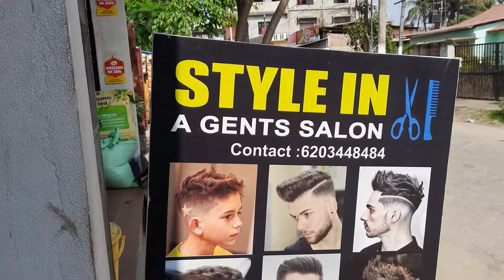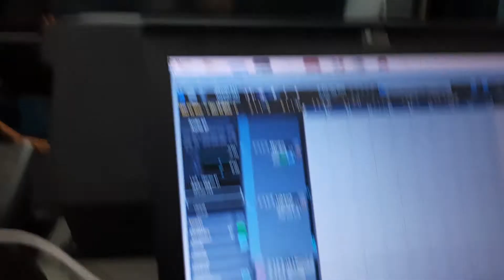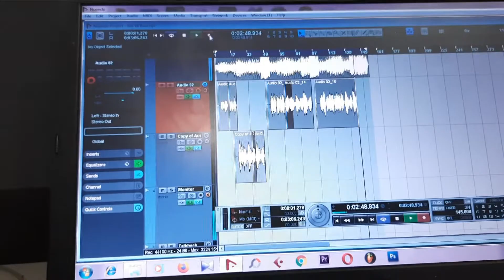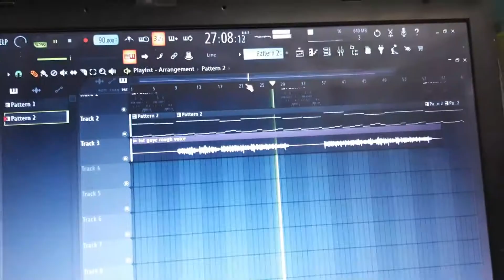VACCINATION ka After Effect - VLOG 13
Vaccine toh lag gaya, Par Lagne ke baad mummy ko hua ye after effects.

El Jamai - Anirban

Visit Our Studio : Om Shanti Rhythm Studio, Near Pinewood School, Subachani Road, Tinsukia, Assam